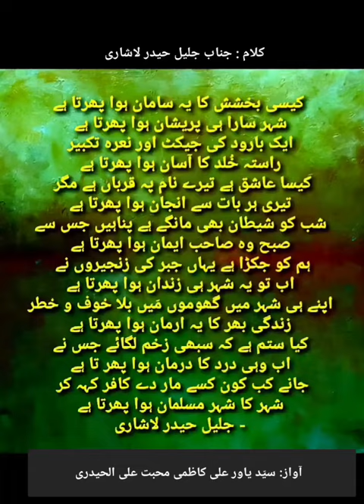شاعر : جلیل حیدر لاشاری صاحب "شہر کا شہر مسلمان ہوا پھرتا ہے " Jalil Hyder Lashari |Poetry urdu urd